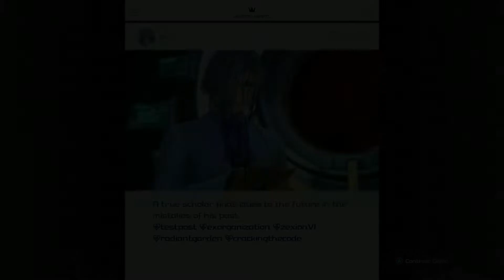Kingdom Hearts lll | #15 ESCAPE THE POWER PLANT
Randell shows up with more enemy's in his attempt to take over the company we then see a door and  send him through it before running into ventis and telling us about a boy who is linked with our heart in our childhood